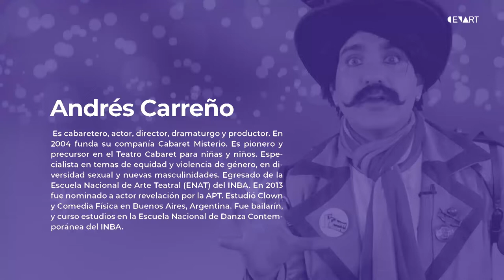Cabaret Misterio | Latiendo con el mundo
El Doctor Misterio es un científico, poeta y loco, que se dedica a resolver misterios. Es un preguntón profesional. Viven en un teatro cabaret, que a su vez le sirve de oficina y laboratorio, en donde recibe llamadas de todas partes del mundo.

El Centro Nacional de las Artes te invita a quedarte en casa y disfrutar esta serie de programas cortos y cápsulas, como una puerta abierta para que todas las personas puedan asomarse un ratito al universo del arte y sus creadores.

En cada uno, encontraremos historias únicas, ideas, fragmentos de piezas musicales, herramientas, colores, fragmentos de obras de teatro, palabras que saltan desde los libros, pasos de danza, miradas, voces. Los invitamos a transitar por estos singulares caminos de vida, que seguramente, nos llevarán a encontrarnos con nosotros mismos.

La serie se encuentra dividida en cuatro categorías:

NIÑ@S A LA OBRA
Creadores de diferentes disciplinas que han dedicado su trabajo artístico a las niñas y los niños, nos invitan a conocerlos de cerquita. Un espacio para escuchar, observar, recordar, asombrarnos, pero sobre todo, para sonreír.

LATIENDO CON EL MUNDO
Ideas, experimentos y caminos sorprendentes que el arte y sus creadores ofrecen a los jóvenes. Un espacio especial para el encuentro y la inspiración.

EL ARTE Y SUS OBJETOS
Especialistas en objetos asociados al arte nos abren las puertas para conocer estos oficios únicos. Máscaras, instrumentos, títeres, artefactos y mucho más.

CREADORES AL INTERIOR
Creadores con trayectoria destacada en diferentes disciplinas, nos invitan a conocer su propia historia. En estas breves conversaciones, podremos acercarnos a su entorno íntimo, y disfrutar de un paseo por su esencia artística y humana.